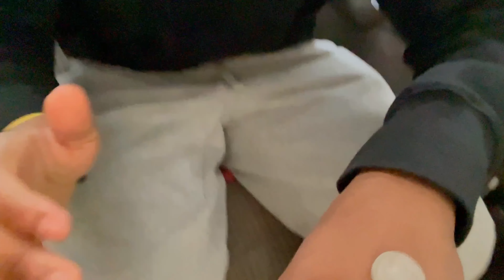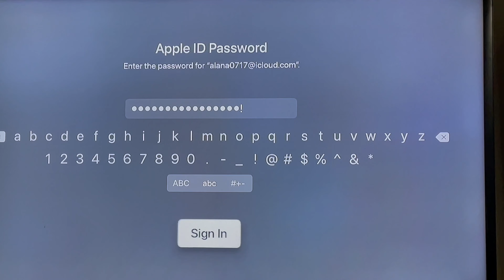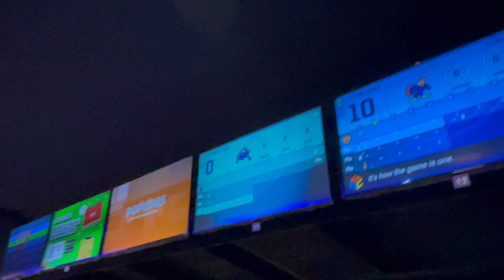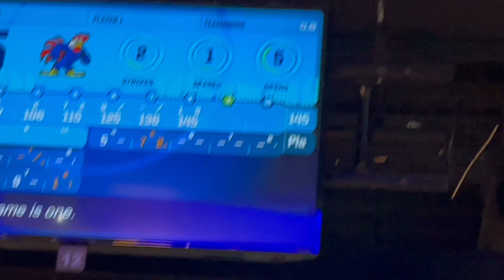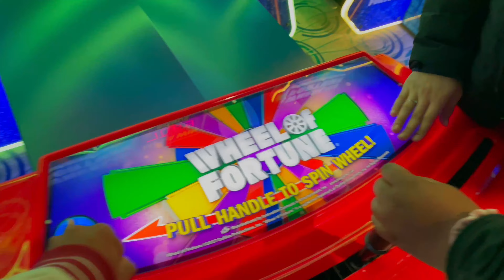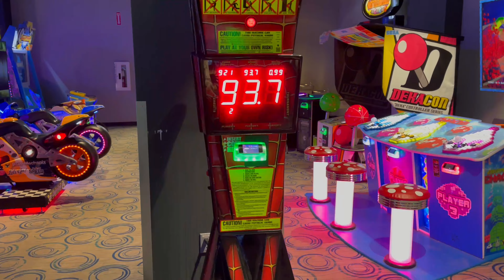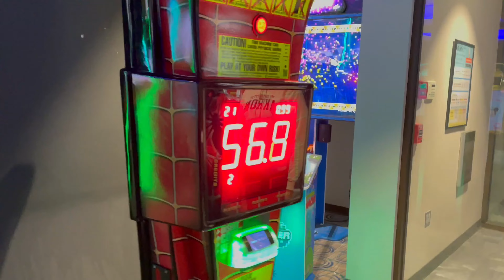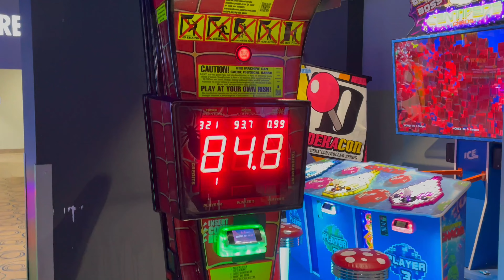I GOT MYSELF INTO A BOWLING TOURNAMENT AND WON?!!** I CHEATED**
Welcome to the 2nd channel

Don’t mind these Gang!